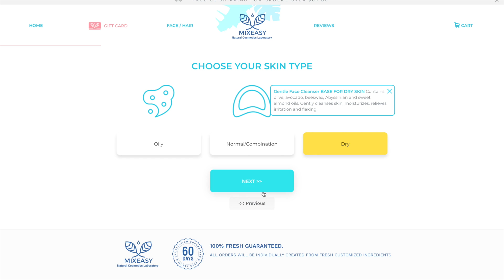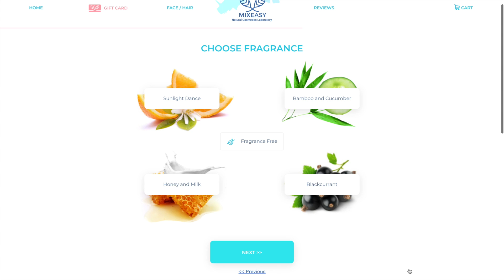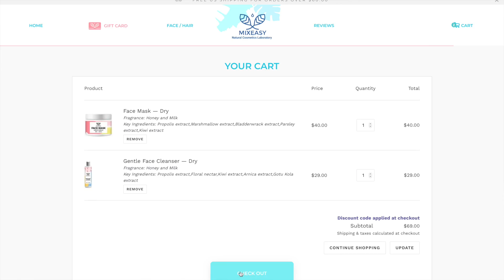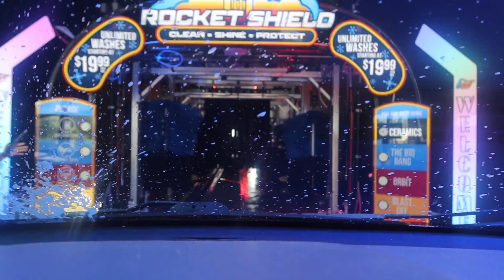PREGNANT AFTER VASECTOMY?? | LIFFE UPDATE